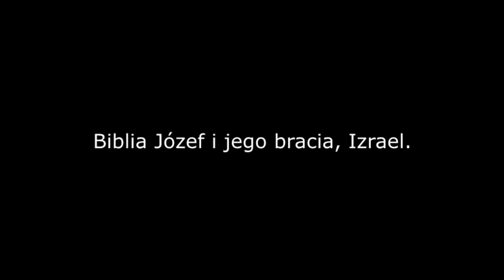Biblia Józef i jego bracia, Izrael